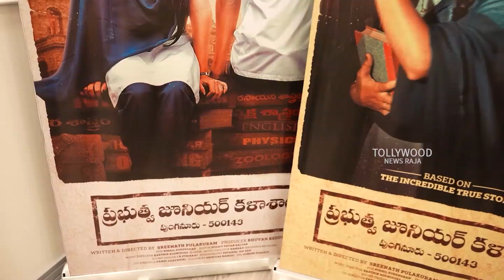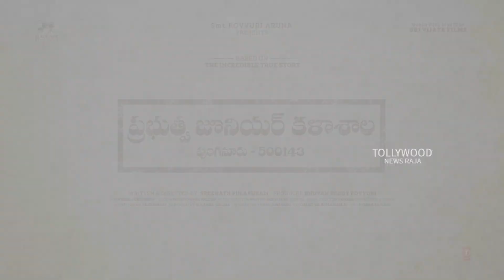Director Trivikram Srinivas Launched Prabuthva Junior Kalashala Teaser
Watch :  Director Trivikram Srinivas Launched Prabuthva Junior Kalashala Teaser